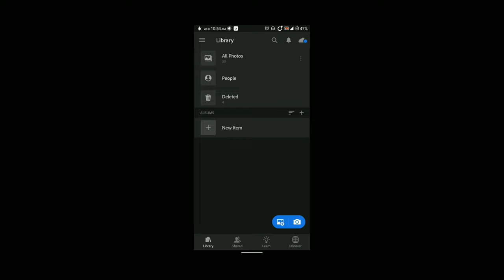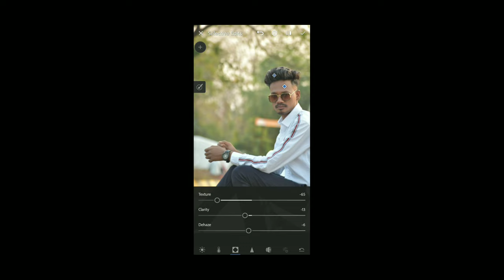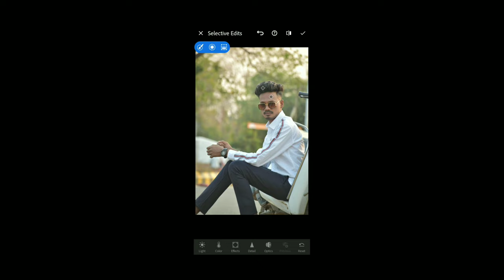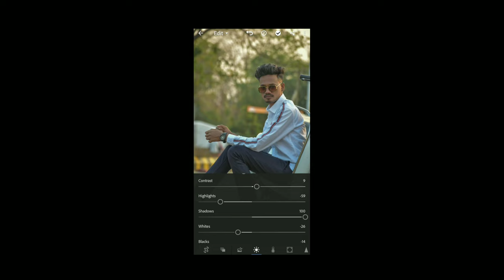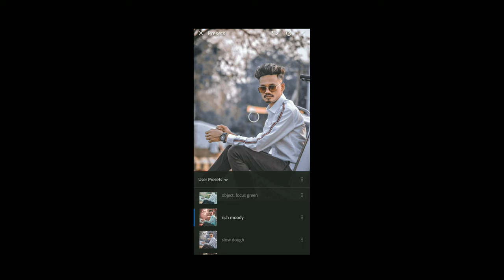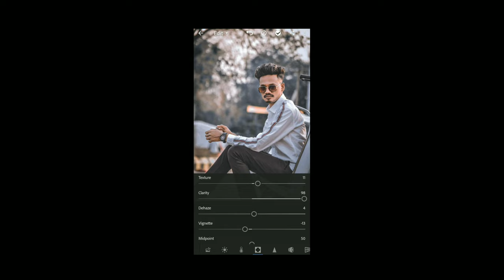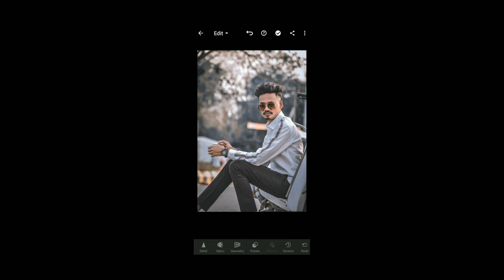Color Grading ft. Lightroom Mobile - Slow Dough Tone Effect - ep-02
slow dough preset